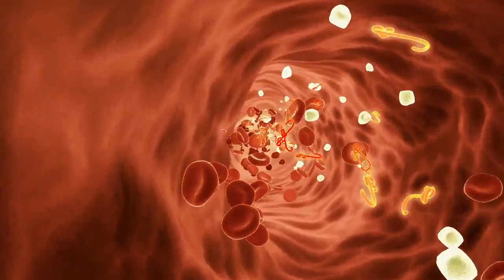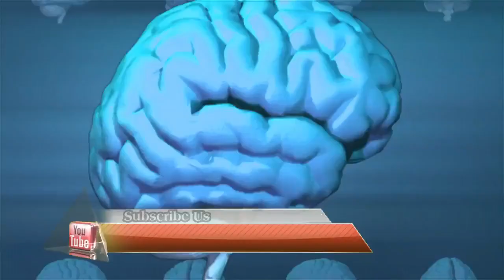හදිසි අනතුරකින් මියගොස් නැවතත් පණ ලැබුවොත් ඔයා ලබන්නේ මෙවැනි අත්දැකීමක් | Near Death Experiences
තවත් මෙවැනි අධ්‍යාපන වටිනාකමකින් යුත් වීඩියෝ නරඹන්න දිනපතාම සත් සමුදුර යූ ටියුබ් චැනලයට පැමිණෙන්න. මේ වීඩියෝව ගැන ඔබේ වටිනා අදහසත් පහළින් කමෙන්ට් කරන්න. ඒ වාගේම මෙවැනි දේවල් දැනගන්න කැමති යාළුවන්ට බලන්නත් ශෙයා කරන්න.

සුබ දවසක්...!